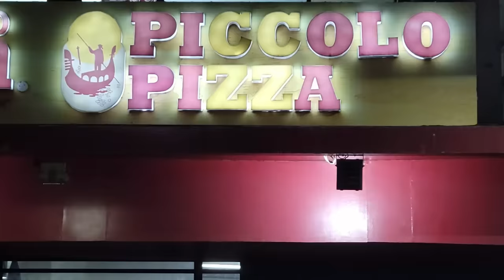BULK CARRIER LOADING IN DAKAR SENEGAL | EXPLORING DOWNTOWN DAKAR | SHIP'S vLOG 13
On short notice, we stopped in Dakar Senegal to pick up some ilmenite sand. Spending about 3 days picking up the new cargo, we had plenty of time to go out and explore the city